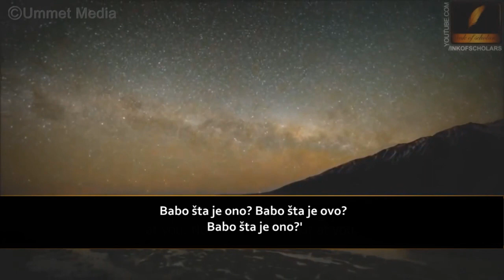O starče (oče), naporan si!